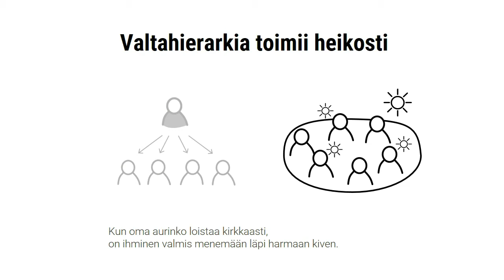Valtahierarkiasta Missiohierarkiaan, Erkki Kari-Koskinen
Romuta valtahierakia. Rakenna missiohierarkia.

- Vallitsee laaja yksimielisyys siitä, että valtahierarkiaan liittyy haitallisia piirteitä.
- Päätöksenteon jäykkyys, hitaus, pelon ilmapiiri ja politikointi ovat raadollisimpia esimerkkejä.

- Nykyaikaiset organisaatiot pyrkivätkin eri johtamismallein ja keinoin valtahierarkiasta eroon.
- Ehkä onkin niin, että ainoa hierarkia joka tarvitaan, on mission eli perustehtävän hierarkia.
- Jokainen oivaltaa miten oma Tehtävä liittyy yhteiseen Isompaan Tehtävään.
- Kun oma aurinko loistaa kirkkaasti, on ihminen valmis menemään läpi harmaan kiven.

Tehtävät viihtyvät hierarkiassa, ihmiset eivät.